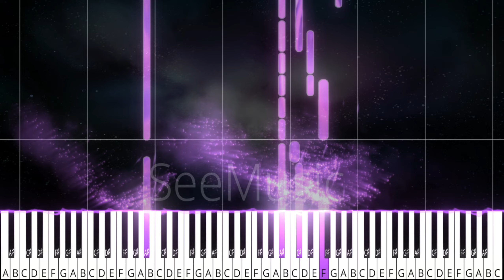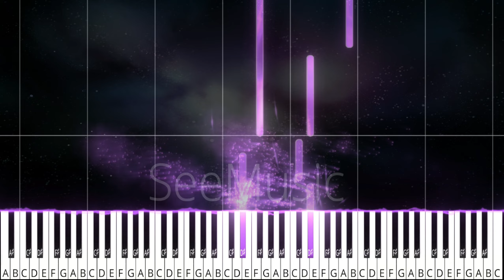《Stardust》 ｜ Dynamix入門曲 ｜ mmry / Piano version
演奏難度：❶❷+

✨如果你有玩過Dynamix這個(多人)音遊，你一定對這首歌不陌生，因為它就排在第一首，而且難度不高又好聽。